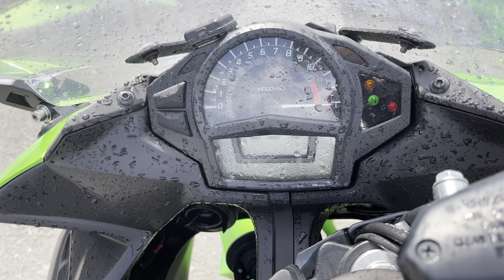No. B10697 KAWASAKI NINJA 400R ABS